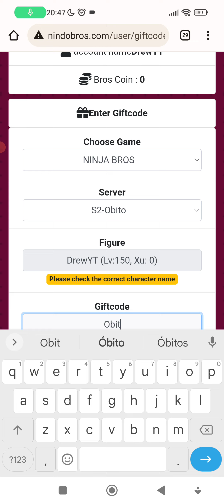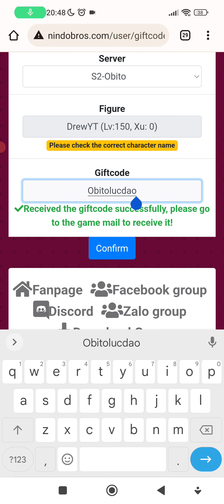IMPERDÍVEL! 2 NOVOS CÓDIGOS DO OBITO 6 CAMINHOS - SUMMIT SHADOWS TRIUMPH OF KAGE NINDO BROS HOACHI2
💎WHATS PARA FAZER RECARGA!
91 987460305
💎ÁREA DE DOWNLOAD
siga o passo para baixar o jogo
1 click no link abaixo você será redirecionado a um vídeo, deixe o like nele e vá na descrição onde você encontrará a lista de links, e procure o jogo mencionado no video
💎AREA DE REGISTRO
💎 ÁREA DE CÓDIGOS/GM TOOLS
link direto liberado após os 100 likes